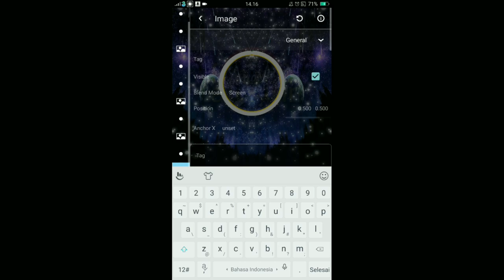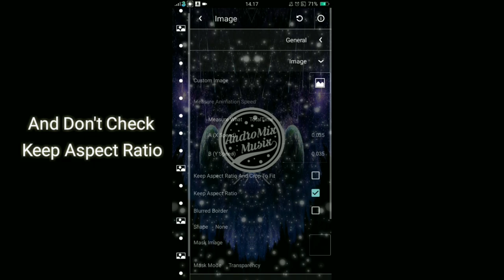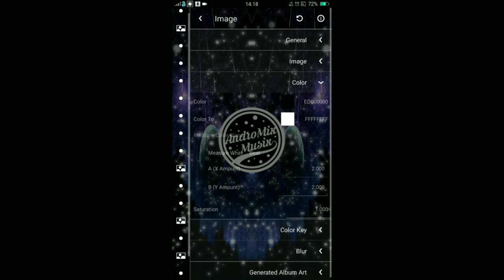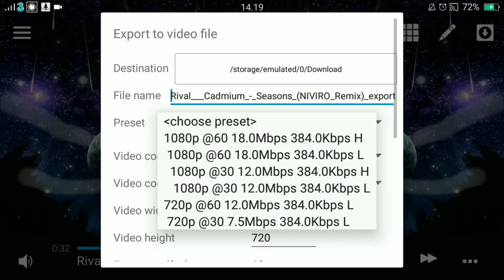Tutorial Wind Effect or Long Particle | Avee Player | AndroMix Musix